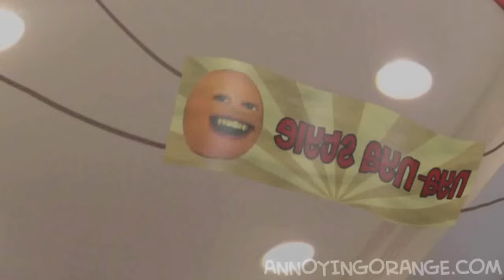Otravný Pomeranč - Oranžový ňa ňa style - Fénix ProDabing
Annoying Orange :  ORANGE NYA NYA STYLE (GANGNAM STYLE Spoof)

Víme, že tento song letěl před rokem, ale chtěli jsme oslavit druhé narozeniny Fenix pro dabingu alespoň jednou písničkou. Určitě se nechceme srovnávat s originálem nebo anglickou předlohou od autora Daneboe, Pouze vám přinášíme českou verzi a buď se vám líbit bude, nebo si ji nemusíte pouštět. ,-)

Pomeranč - Cupido
 Zakrslý jabko - Martin
Hruška - Fík
Marshmallow - Martina,
Grapefruit - Zelda

American dad, Žvásty mýho táty, Robot Chicken a další seriály sledujte na Fénix Vimeu